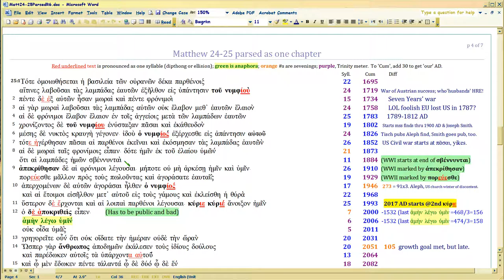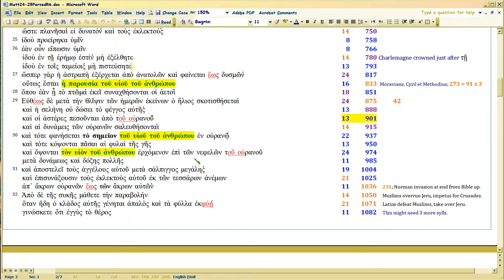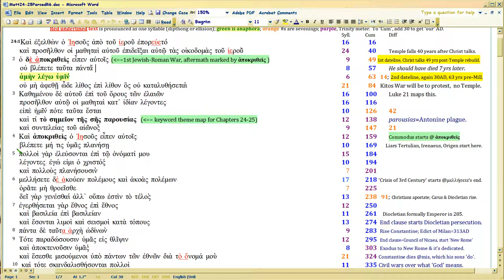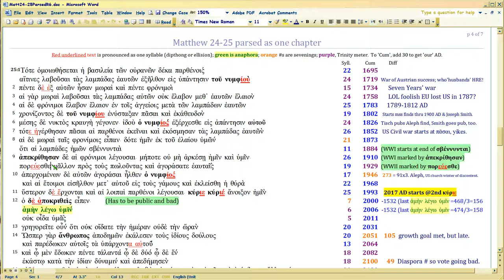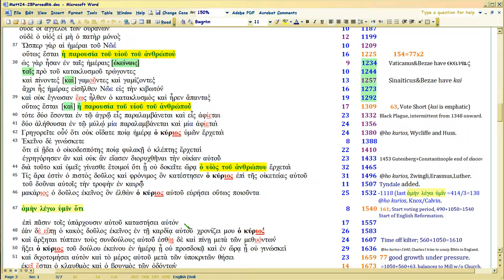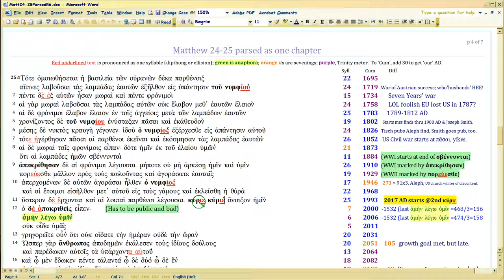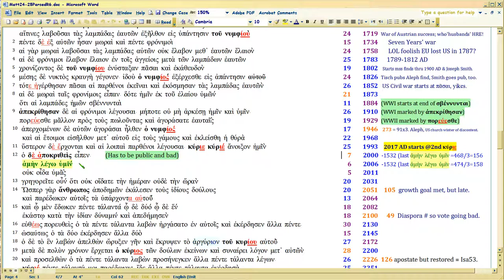Matt24 APOKRINW (judgment) anaphora SEQUENCE 17/18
Watch in 1080p.  Through part 18 we see another anaphora proof that solidifies the interp  Matt25:11 is contra DT and the Seven Mountains 'Christians' backing him --  a verb called apokrinw.  At heart, it means a formal opinion, ruling, JUDGMENT.  Yikes, and it is parallel to Temple fall prophecy in Matt24:2, exact same bookmarking.  It portrays the SEQUENCE of judgment.

Which means, the EFFECT of DT is that we get into war like happened in Israel in 66-73 AD.  Not sure if it's military, but it is Christians fighting.. yet again.  Good thing to find that now, huh.

Meanwhile, it should be evident Christians backing DT are satirized in Matt25:11.  We get that from tracing the anaphora and the keywords in Matt24:1 onward.  These are all SEVENED from each other in the syllable counts, so that proves INTENT, much like one would highlight a section or create a section header.  Wry and subtle satire is a feature of all ancient literature, and Bible is no exception, so one is LED like in a story, to a conclusion.

For us, that conclusion isn't pretty, but after us, a golden age of Christianity begins.

For in Jesus' day, Scripture was widely known, available, free.  After God employed writers of the NT, apostates started kidnapping it, and politicos did too.

So Matt24 is about FREEING UP Bible and YOUR REACTION when you get it.  Now do you see why it's relevant to track the syllable counts?

So: 'parousia' usually contains ho huios tou anthropou, the nickname from Daniel 7:13 Christ REVISES to apply only to Himself.

Full listing of the parousia distances (and kurios) starts here; you can post without any ID info or join frankforum

Anaphora worksheet for amen legw humin . You can change them in column A, see whether the sevening or three-ing works, using Custom Views in Excel. I will be changing it, as I just learned the new total is 3213, not 3220, so subtract 7 from the amen legw humin totals AFTER 2000.

The Amen anaphora is the dramatic one, which always has a historical event involving religious conflict or war.

Parousia means God 'appears' through His Word, to a people.

THEME,  disciples' questions: sign, 'you' (real Christ), 'appearing'.

Links:
Peter's tagging of Paul's meter, slog through these vids, or just download the Word doc showing how Peter does it.  The vids try to figure out what chanting cadence Peter's using on Paul's meter.

Paul's use of tagging meter, . Doc links are in those vid descriptions.  Extensive set of external independent links there to actual history, so you can see Paul's wit, will help here too in seeing Matt/Luke.

Still using , though an earlier version of it.  Am working on version 6.

Frankforum thread . You NEVER need give real email (address is not verified) nor ANY ID at all.  Anonymity is protected. No ads, slurping, tracking, and whatever cookie is on your machine, is ONLY there.

Just watch in order 'couch mode' starting there.

Daniel 9 docs and vids . Worth your time to see how sophisticated Daniel 9 is, esp in the doc's Footnote E